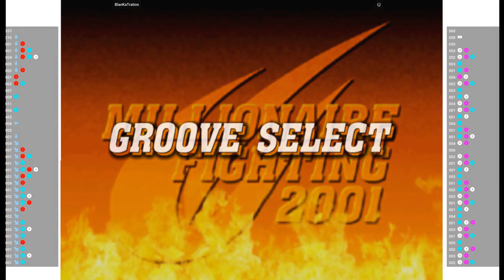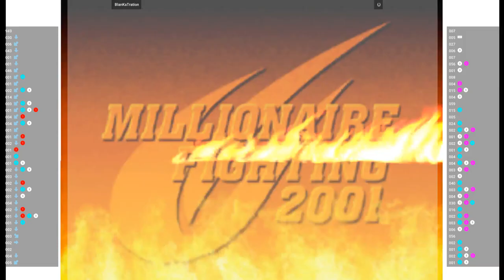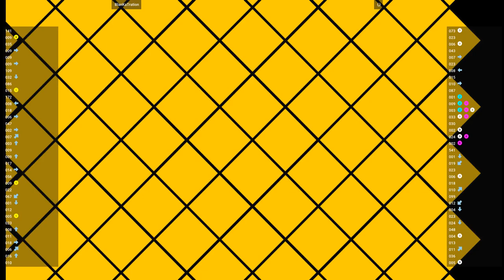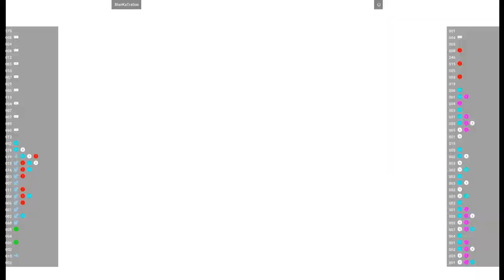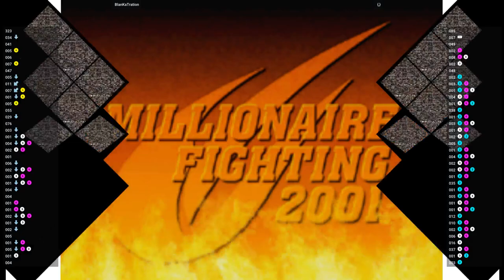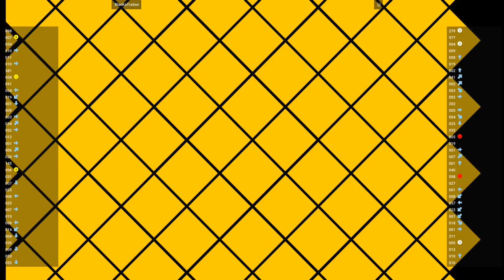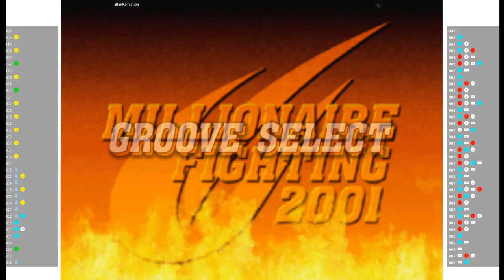CVS2 🕹 BlanKaTration VS {,}